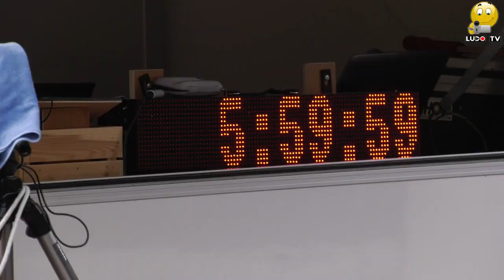6 heures rollers de Paris 2019